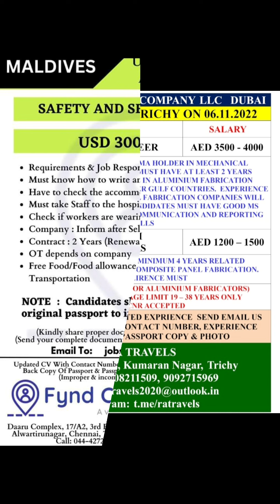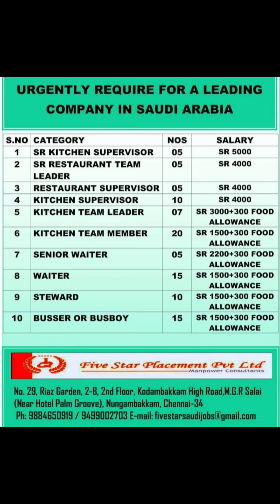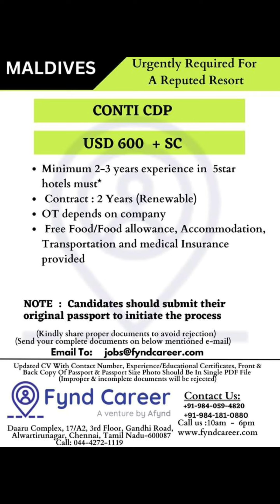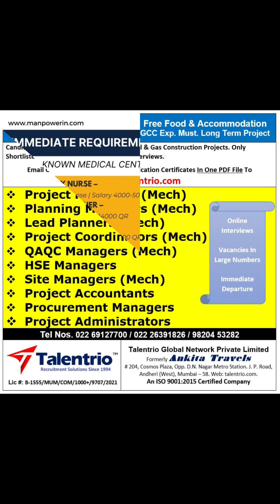02-NOV Dubai Job Vacancy 2022 , Gulf Job Vacancy 2022 ,Assignment Abroad Times TODAY, Gulf Jobs 2022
02-NOV Dubai Job Vacancy 2022 , Gulf Job Vacancy 2022 ,Assignment Abroad Times TODAY, Gulf Jobs 2022

TO MY CHANNEL FOR LATEST UPDATE.

VIDEO TOPICS÷
Hotel job
Deliver boy job
Gulf job
Helperjob vacancy
Abroad times
Abroad times 2022
Welder job
Nurse job
Doctor job
Airpot job